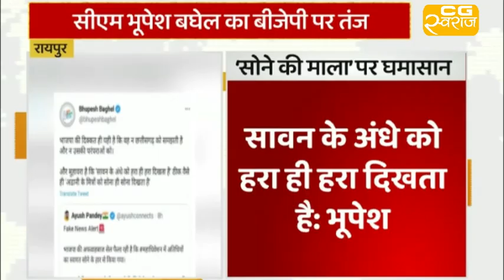CG में सोने की माला पर सियासत, CM भूपेश का BJP पर तंज | CM Bhupesh Baghel | News | live